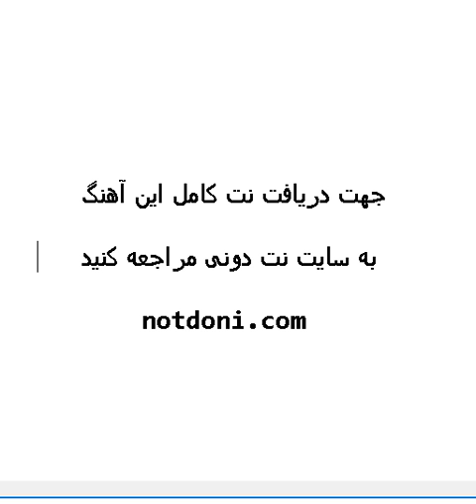نت آهنگ ماندگار از شادمهر عقیلی برای سه تار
♪♫♪♫ برای ورود به سایت کلمه "نت دونی " را در گوگل جستجو کنید ♪♫♪♫ notdoni.com ♪♫♪♫

همچنین می توانید از لینک کوتاه زیر نیز استفاده نمایید